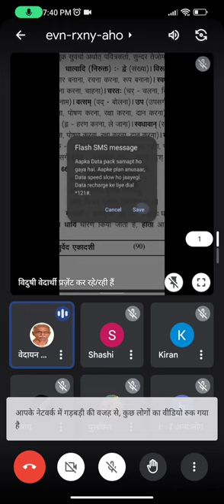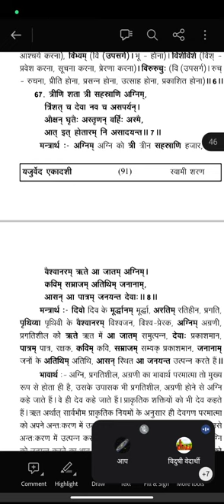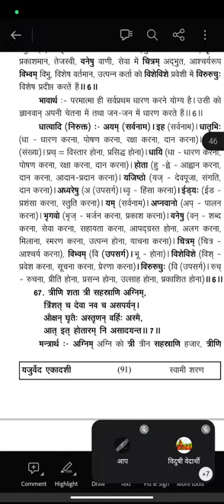यजुर्वेद अध्याय 33, मंत्र 6